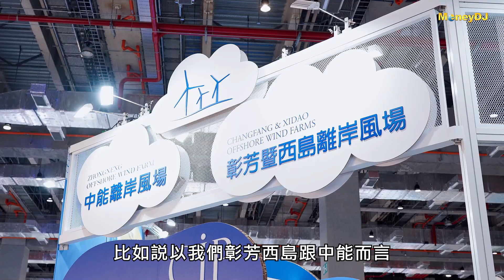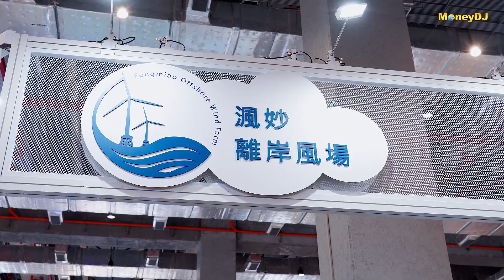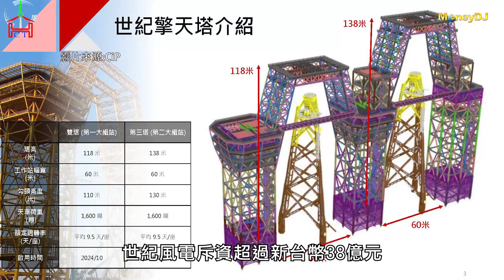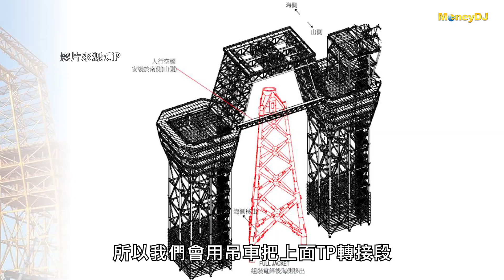【台灣國際智慧能源週】CiP 3-1 渢妙風場融資年底到位 攜手世紀風電「世紀擎天塔」亮相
2024年台灣國際智慧能源展，哥本哈根基礎建設基金（CIP）與世紀風電聯合舉辦【3-1 期渢妙風場進度報告暨世紀風電「世紀擎天塔」公開亮相預告】活動，展示3-1 期渢妙風場最新進展。
因應渢妙風場將採用亞太首批XXL級套管式水下基礎，為優化生產，世紀風電斥資超過新台幣38億元，打造「世紀擎天塔」及五期廠房，用於XXL級套管式水下基礎之製造。